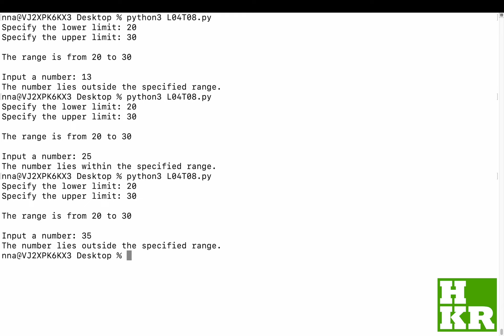Lecture 4 - Task 8